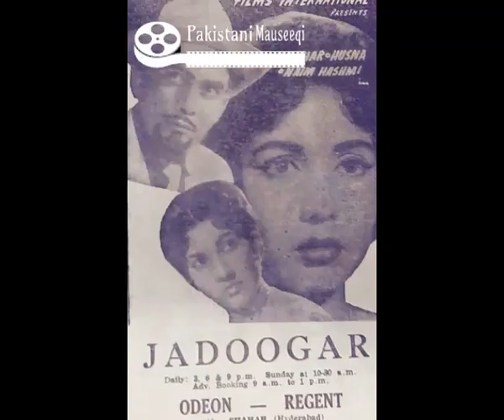Naseem Begum Urdu Song Film Jadugar 1961 : Range Mehfil Hai Aur Na Tanhai Zindagi Ki :MD Salim Iqbal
Jadugar : Urdu B&W Film
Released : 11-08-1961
Cast : Bahaar, Sultan, Kamal, Husna, A Shah Shikarpuri, Bibbo, Naeem Hashmi, Fakhri, S Mukhtiar, Jimmy
Production Co : M A Rasheed Films / Films International
Director : M.A Rafiq
Producer : M.A Rasheed
Writer : Naeem Hashmi
Cinematography : Mushtaq Sohail
Music. Nazir Jaffri, Salim Iqbal, Kausar Parveen
Lyrics : Sahil Farani
Singers : Salim Raza, Naseem Begum, Naheed Niazi, Zubeda Khanum, Munir Hussain